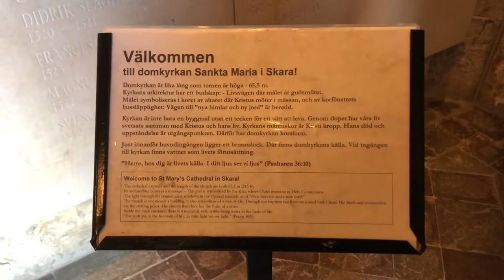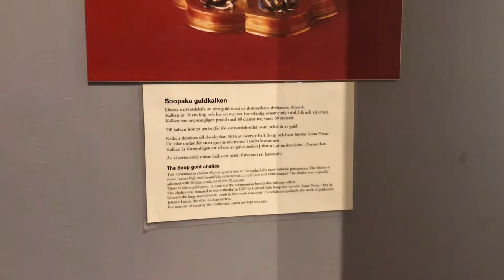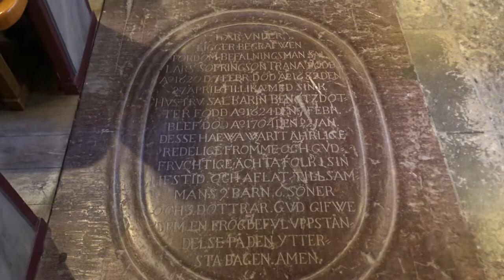Besöker Skara Domkyrka.